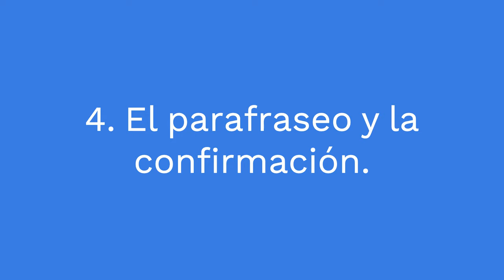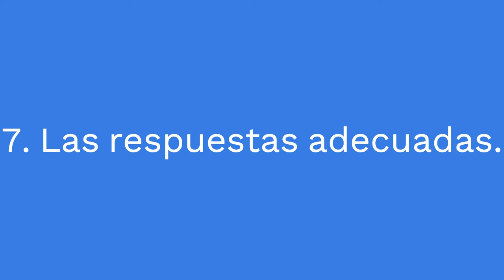Desarrollando la escucha activa.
Qué es la escucha activa
La escucha activa es, en primer lugar, una actitud y una técnica. Utilizarla implica mostrar a nuestro interlocutor que existe la disposición de comprender lo que enuncia. Se trata de una manera de comunicarse en la que se analiza de forma consciente las palabras, a la vez que se valoran otros aspectos complementarios, como los gestos y la postura.

Entonces, teniendo esto en cuenta, técnicamente, ¿qué es la escucha activa? Es una estrategia de comunicación que permite procesar de forma consciente una conversación que se compone de tres pasos:

Aceptación: es el momento en el que se recibe el mensaje, se perciben los gestos corporales y se procesa la información, evitando elaborar juicios.
Clasificación e interpretación: este paso implica separar el contenido de la información emocional para poder analizarla.
Retroalimentación: en esta instancia, demostramos al emisor del mensaje que estamos prestando atención. Por esta razón, en ocasiones, se parafrasea una oración o se enuncian palabras afirmativas como “entiendo”, “claro”, “sí”.
Asimismo, la escucha activa es una habilidad que se puede desarrollar y que está estrechamente ligada con la empatía, ya que se trata de un proceso que comienza con la disposición y que contribuye a trabajar la inteligencia emocional.